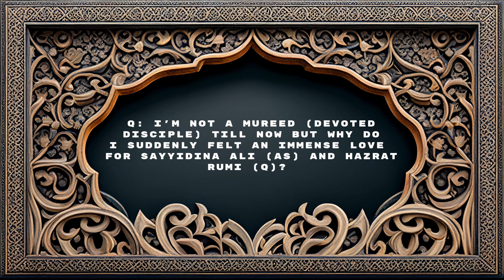Affinity For Ancient Generous Souls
Finding familiarity with powerful ancient souls such as Imam Ali (as) and Hz Rumi (Q), this affinity is not of our own but a gift from Allah because his love is more ancient in the spiritual realm where there is no time.

Learn more about Sufism, Energy, Meditation in the Naqshbandi Sufi Order on the official